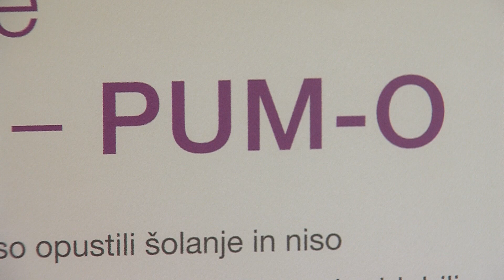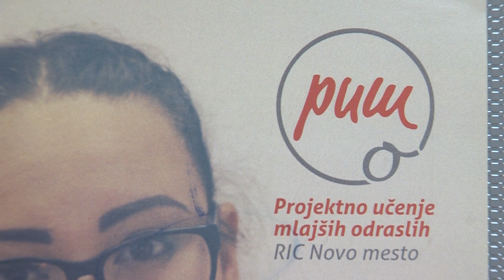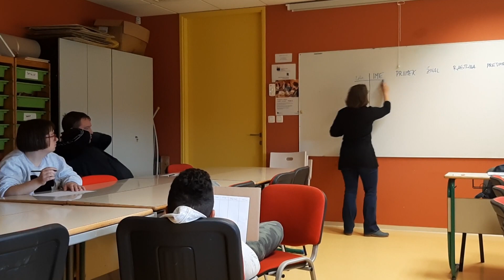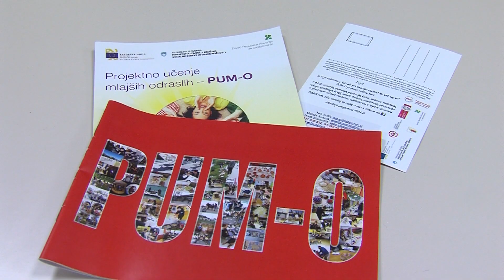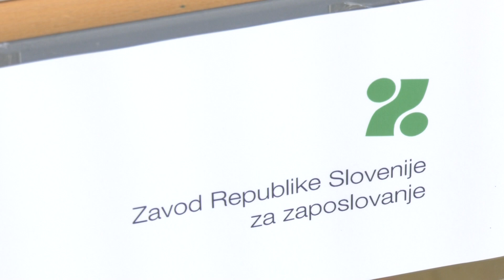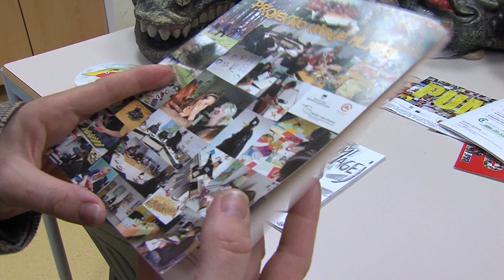PUM - O za opolnomočenje mladih, 29. november 2019